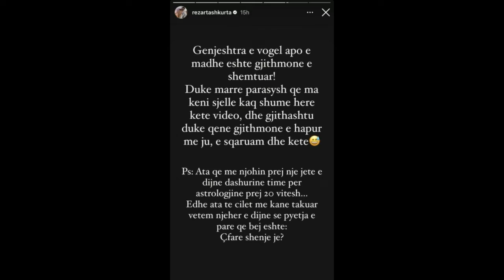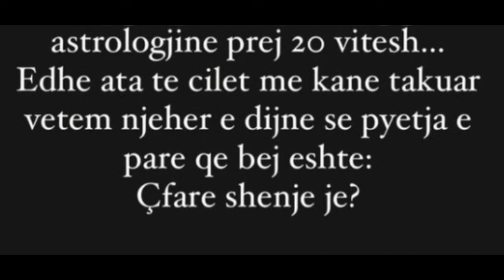Astrologe Meri tha se e ka kliente, Rezarta Shkurta e kundershton "Genjen"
1 komb 1 gjak